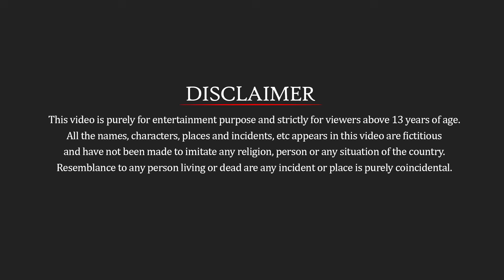अनाथ गर्भवती हाथी माँ और पंखों वाला शेर Anath Garbavati Hathi Maa Aur Sher Ki Kahnai | Animals Story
Giant Lion Amazing Story अनाथ गर्भवती हाथी माँ और पंखों वाला शेर Anath Garbavati Hathi Maa Aur Sher Ki Kahnai | Animals Story.

*1. Hindi Kahaniya
*2. Panchatantra Kahaniya
*3.3d Animated Kahaniya
     [और भी अन्य टाइप की कहानियां]